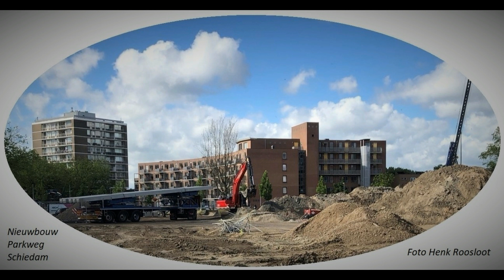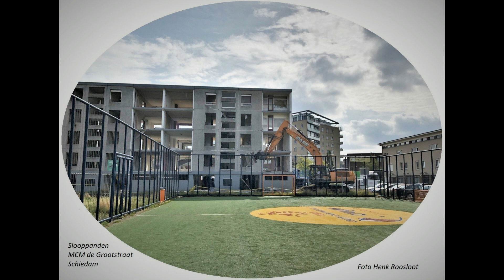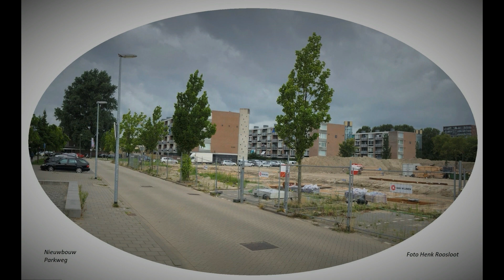Schiedam Parkweg 40 foto's anders bekeken deel 4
Schiedam Parkweg 40 foto's anders bekeken door Henk Roosloot
deel 4